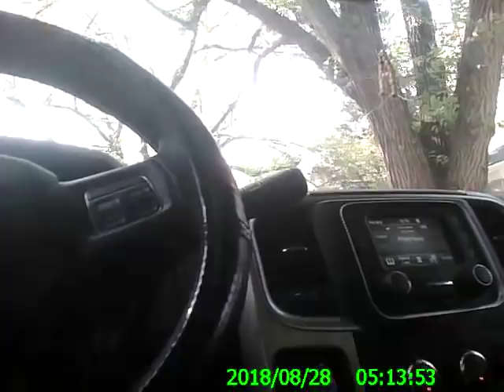Bald Tires Are A Bad Thing